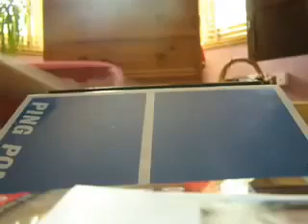Gogos extreme 2!!!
More skateboarding action lol